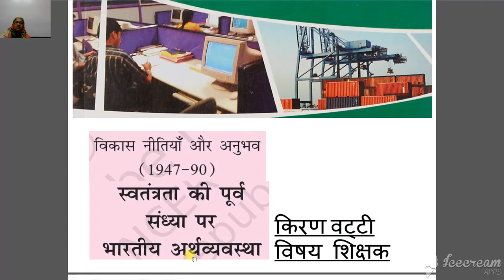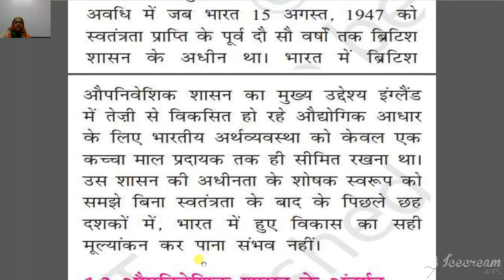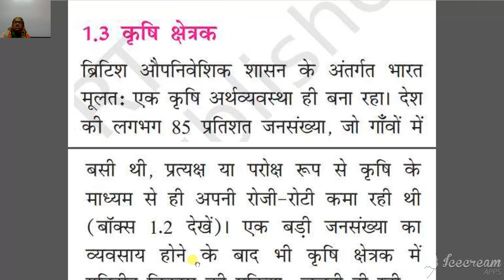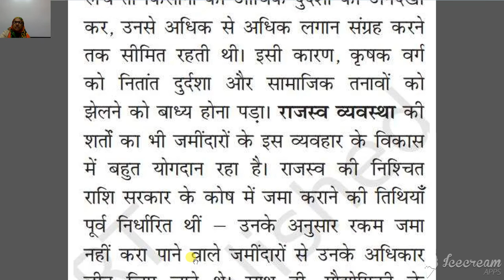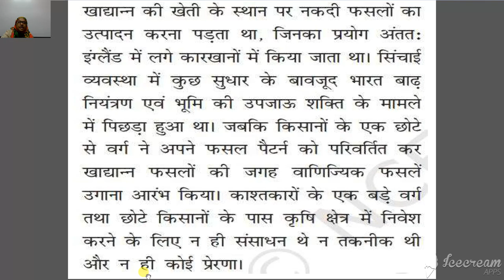कक्षा ११ वी अर्थशास्त्र अध्याय १ स्वतंत्रता की पूर्व संध्या पर भारतीय अर्थ्यव्यवस्था